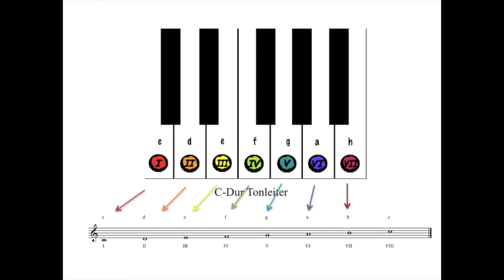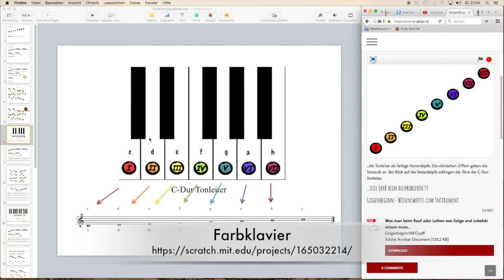Notenlesen leicht gemacht - Teil6. Ein Videokurs von Petra Amasreiter